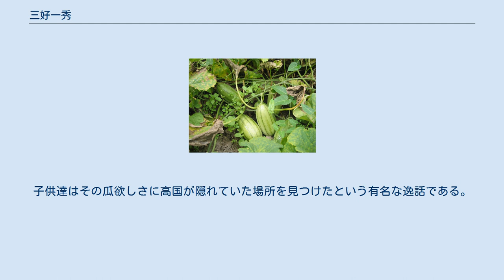三好一秀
三好 一秀（みよし かずひで）は、戦国時代の武将。
細川氏、三好氏の家臣。
父は三好長之とされる。
 細川晴元や三好元長等に従い、享禄4年6月4日（1531年7月17日）、膠着状態が続いていた細川高国・浦上村宗の軍勢を撃ち破る（大物崩れ）。
戦後、尼崎に逃走し潜伏した敵方の大将、高国を一計を案じて捕縛したという逸話（後述）が残っている。
 同年8月、河内・山城守護の畠山義堯の家臣、木沢長政が義堯から守護職を奪い獲る企てが発覚、激怒した義堯から要請を受けた一秀は長政の拠る飯盛山城を攻めるも、長政からの援軍要請を受けた細川晴元によって撤兵命令を下されたため、一旦撤退している。
 しかし翌5年5月、態勢を整えた義堯と一秀は飯盛山城を再び攻め、同時に元長にも増援を要請している。
長政も再び晴元に援軍を要請したが、膠着状態となった。
この局面を打開するため、晴元は山科本願寺の法主証如に一揆勢の蜂起を要請。
証如の軍勢は同年6月5日に山科本願寺から大坂に移動、摂津・河内・和泉の本願寺門徒に動員をかけた。
これに応じた門徒は、総勢3万に及ぶ大軍だったと言われている。
 天文元年（1532年）6月15日、背後から襲撃してきた一揆勢により義堯・一秀勢は撃ち破られ、一秀も討ち取られた（一説には元長と共に和泉の顕本寺で自害したとも言われている）。
 まくわ瓜 大物崩れでの敗戦の混乱の中、大将の高国は戦場を離脱。
尼崎の町内にあった京屋という藍染屋に逃げ込み藍瓶をうつぶせにしてその中に身を隠していたが、密告者の報を受けた一秀によって享禄4年6月5日に捕縛された。
 尼崎の町で高国を捜索した一秀による一計、まくわ瓜の逸話が今日に伝わっている。
近所で遊んでいた子供達に一秀はまくわ瓜をたくさん持ってきて、「高国のかくれているところをおしえてくれたら、この瓜を全部あげよう」と切り出したという。
子供達はその瓜欲しさに高国が隠れていた場所を見つけたという有名な逸話である。